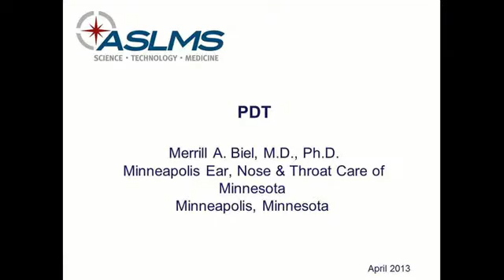PDT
Merrill A. Biel, M.D., Ph.D talks about the different areas that photodynamic therapy treats.

The views expressed and materials presented in this video represent the personal views of the individual speaker(s) and do not represent the opinion of the ASLMS. The ASLMS assumes no responsibility for the content of the videos made by the speaker or group of speakers.